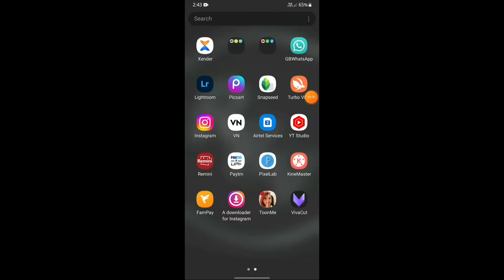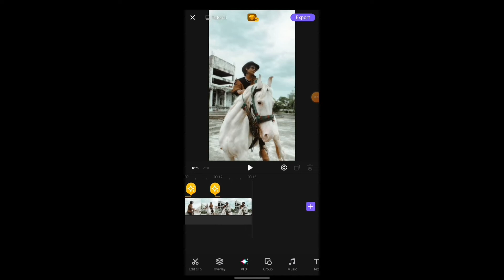Lens blur edit kasa kra!!Rohit zinjurke reel editing lensblur.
Ye Sab Equipments Use Karta Hunme Video Banane Ke Liye
. Thankyou.
ronakvaishnav